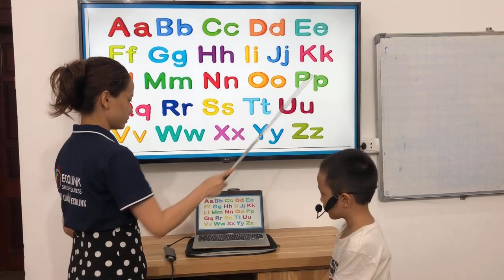FF2-F - Unit 1 - 21/04/2024 - Anh Duy